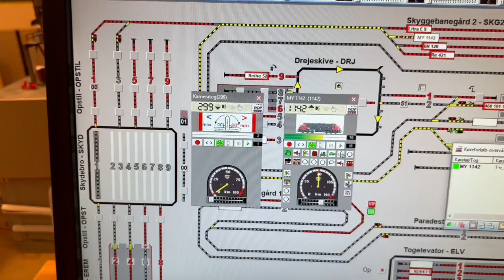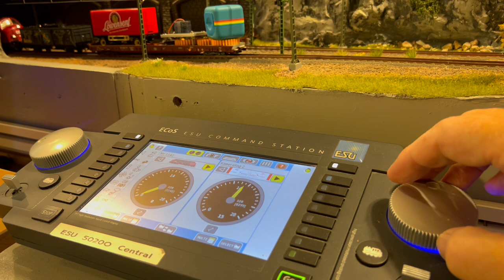Kameravogn version 2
For et par år siden byggede jeg den første kameravogn med panorering. Nu har en god modelbanekollega i Tyskland videreudviklet på vognen. Den kan nu 3D printes og panoreringen kan foretages med drejeknappen til hastighedsreguleringen.
Strømforsyningen til min vogn kommer fra barnebarnets Batmand-vogn’ – strøm med superkræfter.
Indtil videre har jeg bygget vognen af et par tilskårne alu. plader – et par skruer samt 3 tandhjul.
Senere skal jeg prøve den 3D printede model.